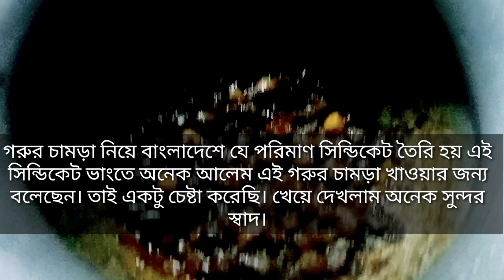জীবনের সবচেয়ে বেশি মজা করলাম আজকে এই দাদীর সাথে।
জীবনের সবচেয়ে বেশি ইয়ার্কি করলাম আজকে এই দাদীর সাথে।

# গ্রামের বাস্তব তথ্য
গ্রামের সৌন্দর্য
দাদির সাথে মজা